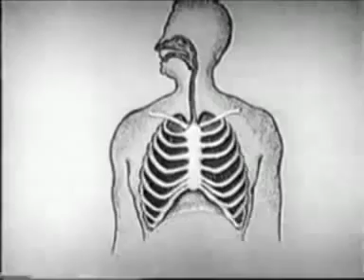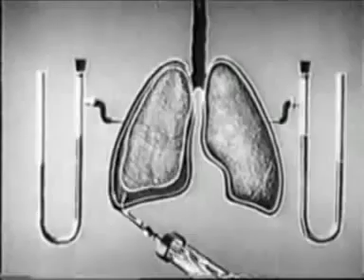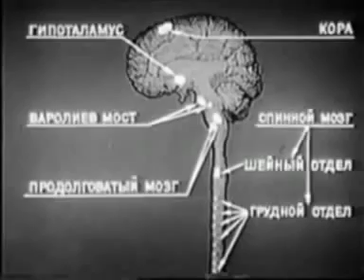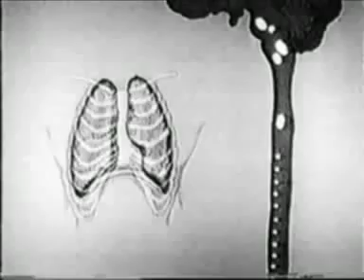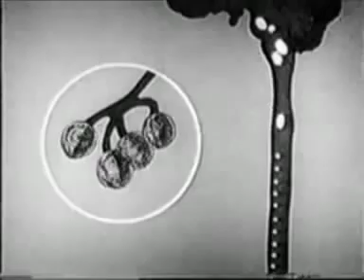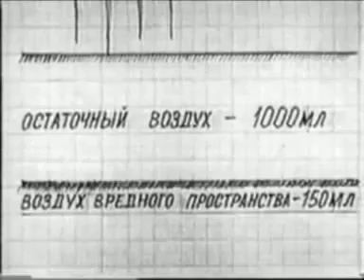Внешнее Дыхание НаучФильм СССР